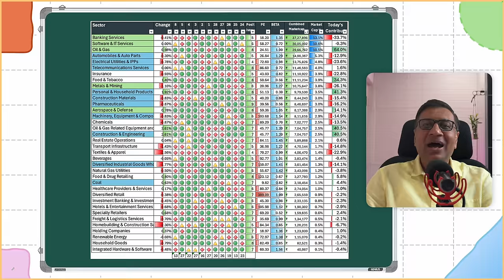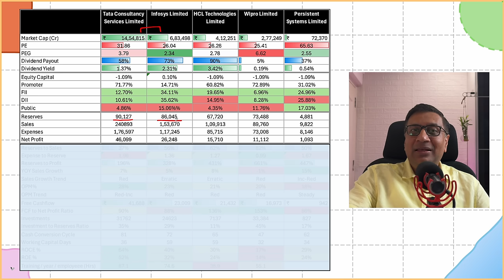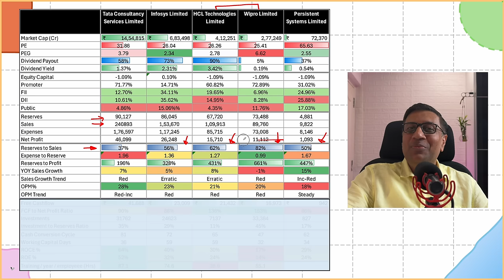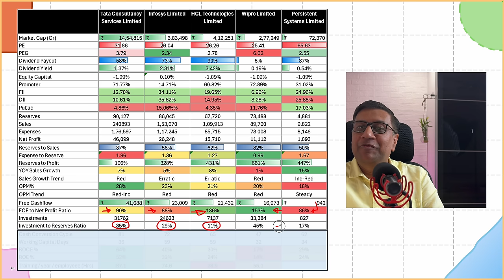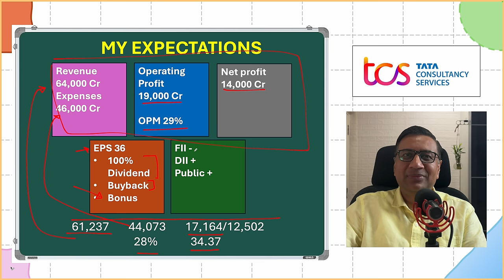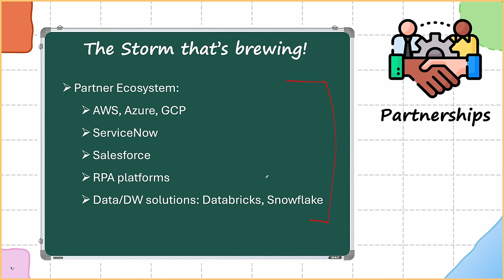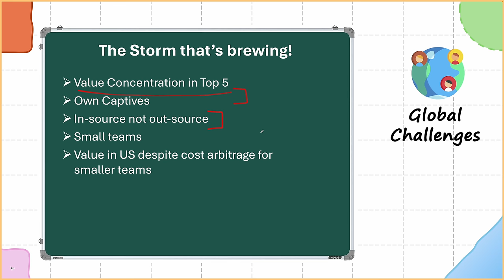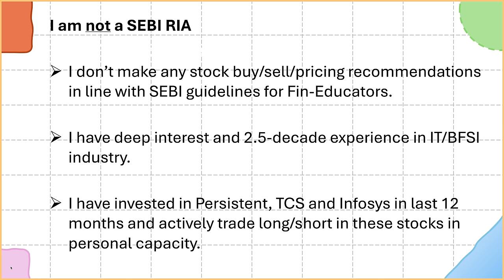Investing in IT Sector? Compare Performance of Key Stocks and Q1 result Expectations | FOW 50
Comparison of Key Stocks in Indian IT Sector
Challenges faced by IT Industry
Why M&A is not helping Indian IT companies grow inorgnaically
What is my plan for investing in IT sector